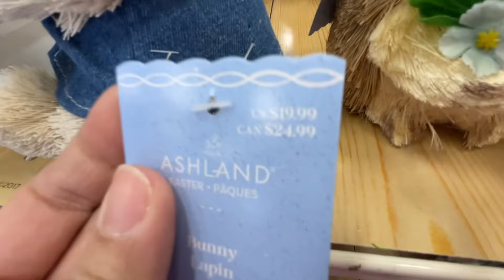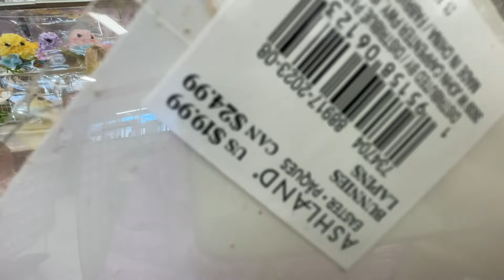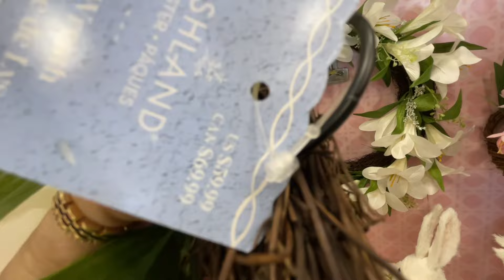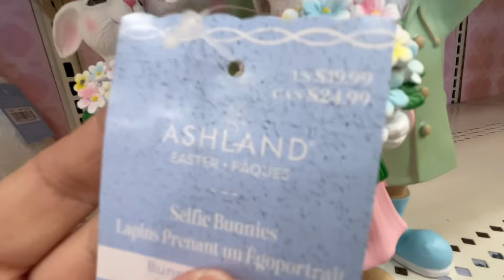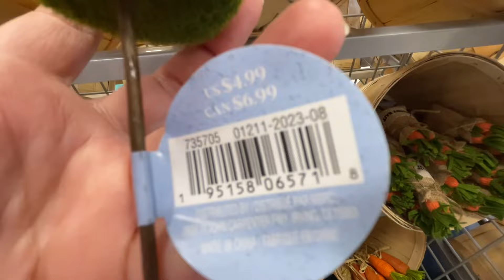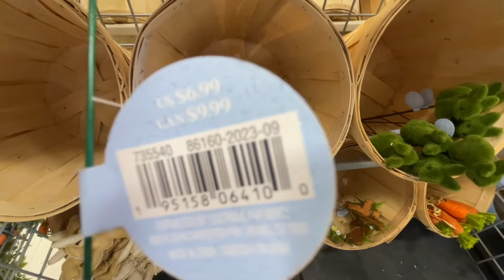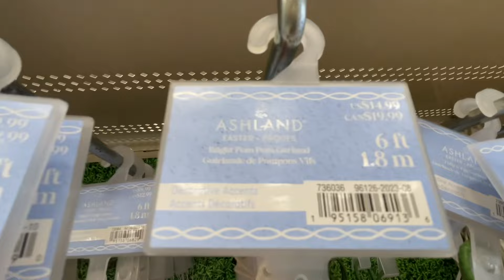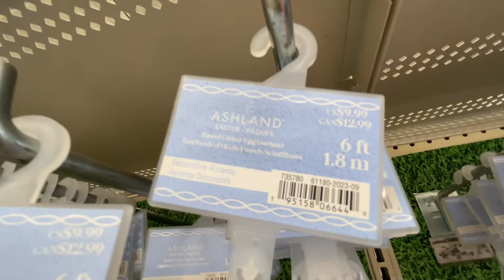MICHAELS *NEW* EASTER DECOR 2024 | SHOP WITH ME 2024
Store walkthrough with me to Michaels, Tjmaxx, Walmart, Target, HomeGoods, Marshalls, Hobby Lobby, Nordstrom Rack, Big Lots, Goodwill and others.